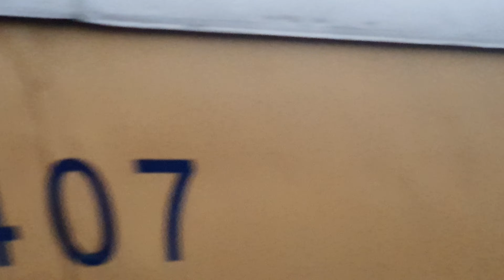Pachora jn to bhusawal jn train journey || 02879 LTT-BBS festive special SF exp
it's after pachora junction to bhusawal junction train journey of 02879 LTT-BBS festive special exp.
1)shirsoli to jalgaon junction 3rd line work.
2)jalgaon junction skip
3)jalgaon to bhusawal 3rd line and 4th line wrk
4) 01222 hajrat nizamuddin-csmt rajdhani exp with push pull wap 7 crossing
5)bhusawal jn outer 01078 Jammu tavi-pune Jhelam exp crossing ..
6)bhusawal junction arrival..